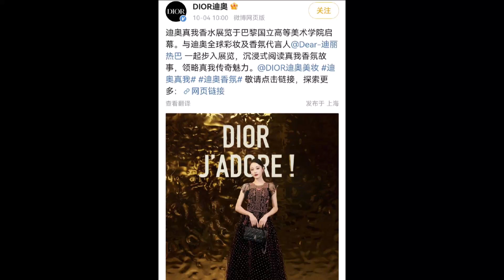นางเอกดังฉุดไม่อยู่!! แบรนด์ระดับโลกจองตัว สมฐานะซุปตาร์ตัวท็อป